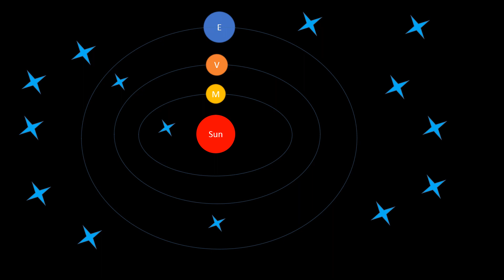|| Make a Space Video in Power Point 2016 ||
|| Make a Space Video in Power Point 2016 using Audio, Animations commands ||